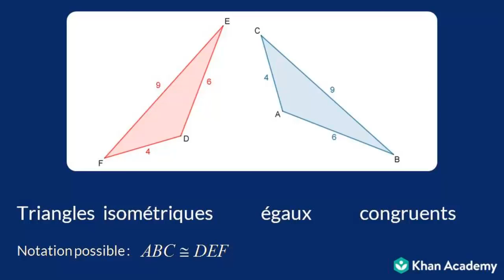Triangles égaux et côtés de même longueur